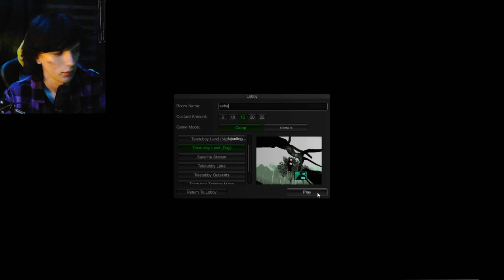FIOLET W DZIEŃ! *TINKUŚ WINKUŚ UWU* - Slendytubbies || #16